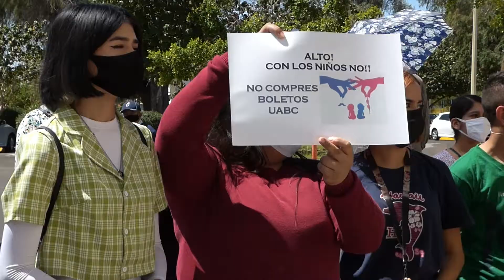PROTESTAN GRUPOS PRO VIDA Y PRO FAMILIA EN RECTORÍA DE LA UABC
Padres de familia y representantes de diversos Organismos de la Sociedad Civil  defensores de la familia y  de la vida, acudieron a las oficinas de  Rectoría de la UABC a manifestar su inconformidad por que la Facultad de Ciencias Humanas de la Máxima casa de estudios organiza a través de Facebook Live un "evento" denominado "Visibilización de la niñez trans" para este día del niño.